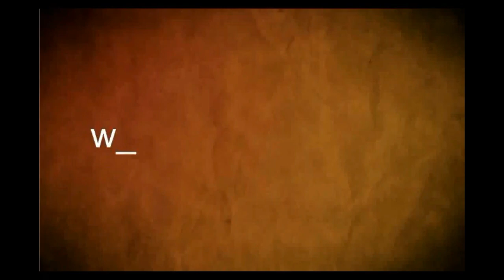Juan Andrés Roballo, prosecretario de Presidencia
Proyecto de ley sobre seguridad vial propone incorporar libreta de conducir por puntos